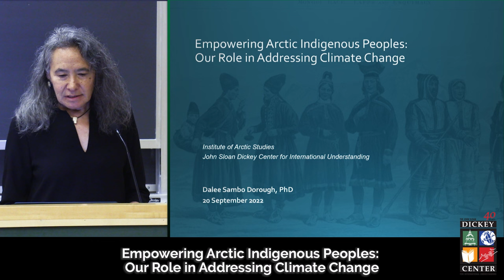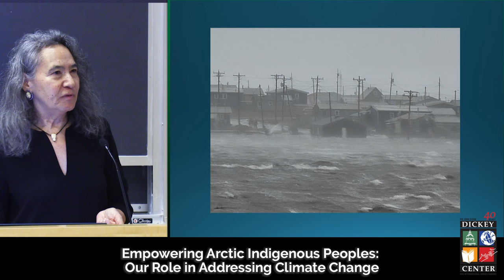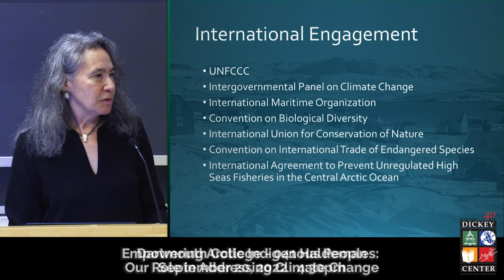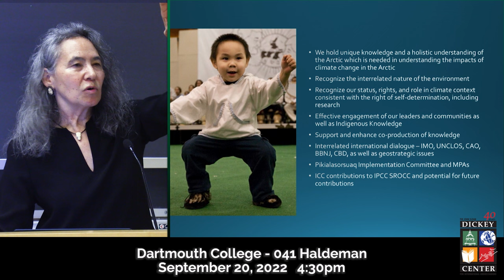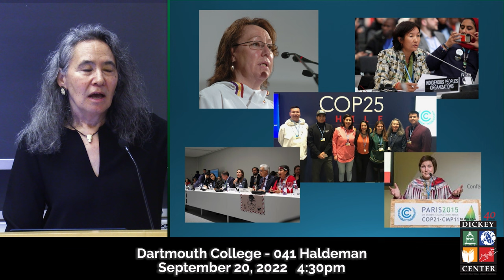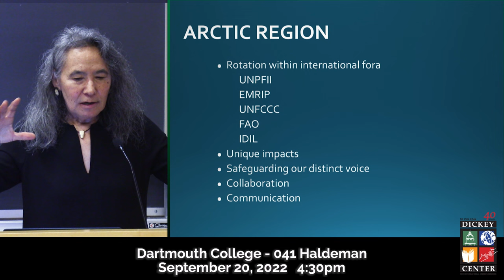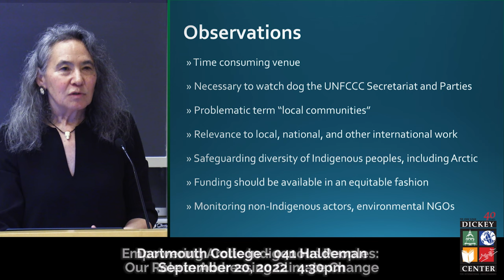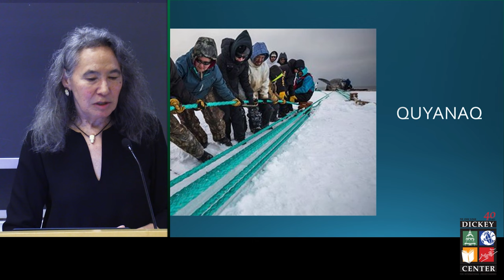Empowering Arctic Indigenous Peoples: Our Role in Addressing Climate Change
In this talk, Dr. Dorough will discuss the global leadership roles, perspectives, and knowledge that Inuit and other Arctic Indigenous Peoples bring to climate change solutions and decision-making within the United Nations Framework Convention on Climate Change (UNFCCC), the Paris Climate Agreement, and the International Panel on Climate Change (IPCC). Dr. Dorough will also discuss the importance of Indigenous-led climate solutions in the future of Arctic research and planning.

Dr. Dalee Dorough Sambo (Iñupiat), is the past International Chair of the Inuit Circumpolar Council (ICC), serving from 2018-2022 and representing approximately 180,000 Inuit from Canada, Greenland, Russia and the United States on the Arctic Council and diverse United Nations fora. Currently a Senior Scholar and Advisor at the University of Alaska Anchorage. She has also served as an expert member of the UN Permanent Forum on Indigenous Issues, is former co-Chair of the International Law AssociationCommittee on Implementation of the UN Declaration on the Rights of Indigenous Peoples, and was recently appointed to the Expert Panel on the Future of Arctic and Northern Research in Canada.